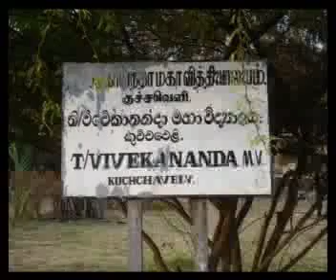German Scientology Volunteer Ministers Help Sri Lankans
The German Volunteer Minister team of the Scientology disaster relief movement went to a Sri Lankan village to help tsunami victims. They had to deal with landmined areas as an additional hazard.